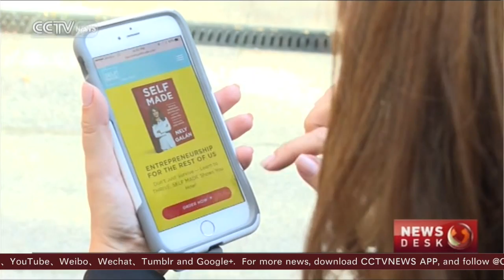Gender bias stops female entrepreneurs from accessing startup capital in the US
Women of all ages in the US are starting businesses in record numbers. But the National Women's Business Council says female entrepreneurs are hampered by gender bias when it comes to getting startup capital. Nely Galan is the author of "Self Made" —a New York Times bestseller about financial literacy, and how to make it as woman in business today. CCTV's Mimi Chiahemen has more.